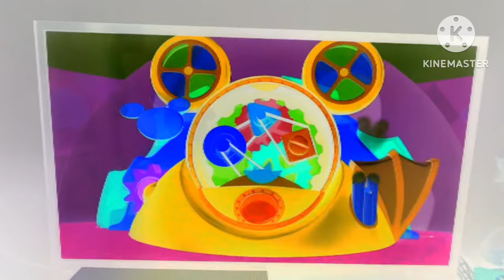Mickey Mouse Clubhouse - Hot Dog Dance (Pajamas Version!!) (G Major Version!!)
Here is The G Major Version Of The Mickey Mouse Clubhouse - Hot Dog Dance in their pajamas, Is From The Mickey Mouse Clubhouse Episode a Goofy Fairy Tale Part 2 , Put on Your Pajamas and Get ready to do the hot dog dance with Mickey Mouse & Their Friends , The Hot Dog Dance Song played from  They Might Be Giants